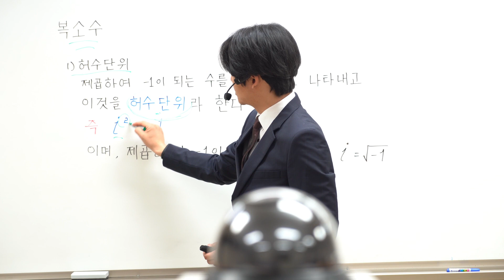[LAON SSEMZONE] 라온쌤존, 실시간 수업을 All-in-one 시스템으로 손쉽게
"비대면 수업을 조금 더 실 수업처럼 현장감 있게, 하지만 간단한 방법으로, 심화되고 있는 교육 격차를 완화 시킬 수 있는 방법은 없을까요?"
라온쌤존은 사용자인 선생님들은 손쉽고 간단한 방법으로 수업을 진행하고, 학생들은 실제 학교에서 수업을 듣는 것처럼 다이내믹하고 현장감 있도록 실시간 스트리밍을 지원합니다.